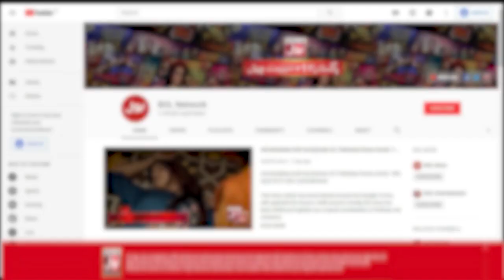Saira Nay Ki Maryam Aur Amna Kay Khailaf Saazish | BOL Kaffara | Best Scene